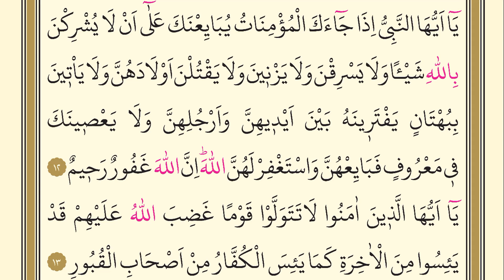60- Mümtehine Suresi - Nasser al Qatami - Arapça (Yed-i Beyza)